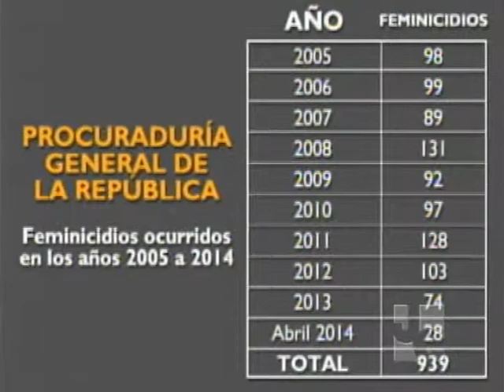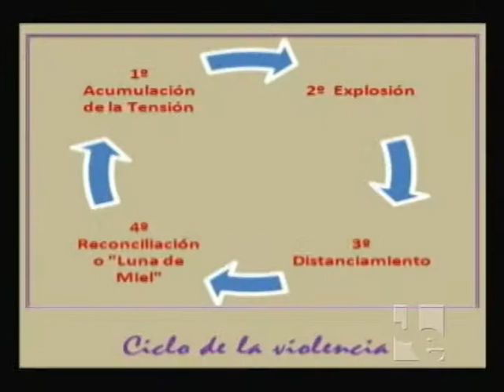MUERTES EVITABLES TITULADO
Feminicidios: Muertes evitables, es un reportaje de la periodista Elizabeth Encarnación. Con este trabajo ganó el primer lugar en el concurso sobre Igualdad de Género del INTEC y Philis Morris.